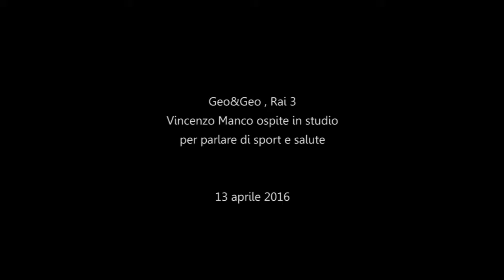Sport e Salute, l'Uisp a Geo&Geo , Vincenzo Manco ospite in studio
Mercoeldì 13 aprile Vincenzo Manco ospite a Geo&Geo , rai3 per parlare di sport e salute